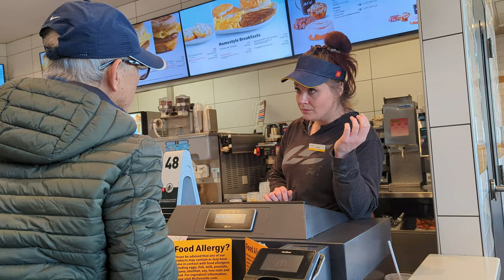Hiệu ở Mỹ #15: Xuyên bang Đông Tây trên Route 66: Back to Tennessee (nhiều phụ đề)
Ngày thứ ba chia tay Route 66 huyền thoại tại Oklahoma, tụi mình thẳng tiến tới  Hendersonville-Tennessee.
Vẫn tiếp tục hụt 1 tiếng buổi tối vì lệch múi giờ, nhưng thoải mái thưởng thức món ăn Hy Lạp và từ mai sẽ thăm thú nhiều vòng tại Tennessee trước khi ra bờ biển Đại Tây Dương.
Thích bài hát về Tennessee quá mà không dám bê nhạc vào.